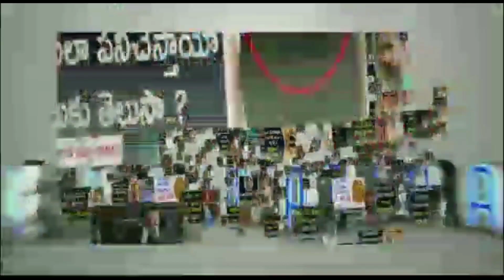YSRCP MLA RK Roja undergoes couple of surgeries in Chennai | Celebs News 2021 | News Mantra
YSRCP MLA RK Roja undergoes couple of surgeries in Chennai, exclusively on News Mantra. APIIC Chairperson and YSRCP MLA RK Roja underwent two major surgeries at a private hospital in Chennai and was resting in a general ward.